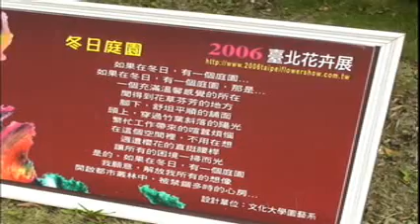TPE_2006TFS-Winter Garden taipei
2006年台北花卉展 大安公園
冬日庭院